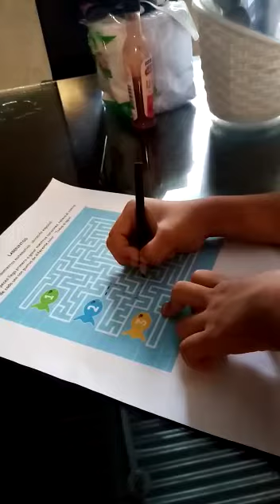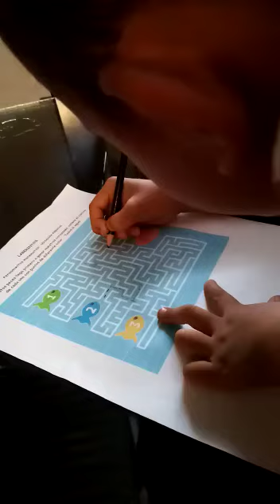Damian Leandro Bedoya PICALEÑA JM LABERINTOS